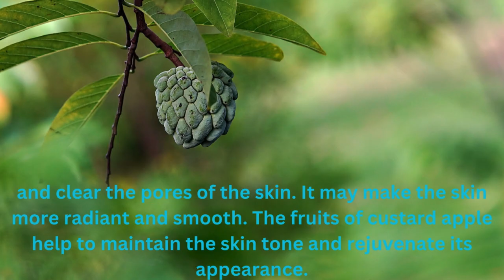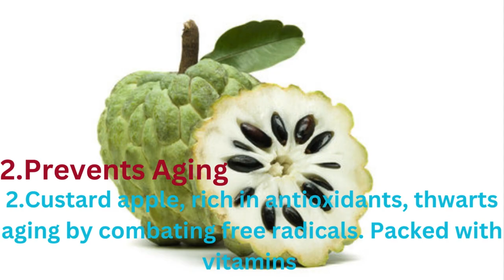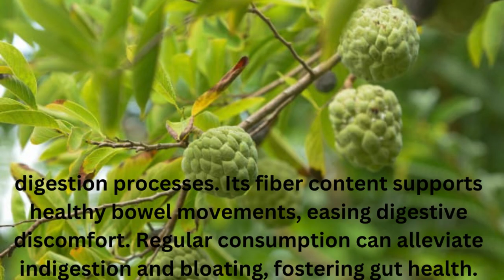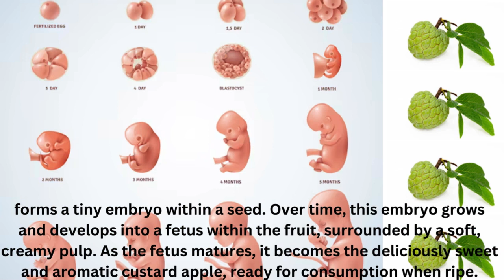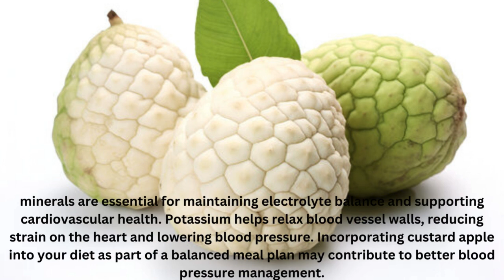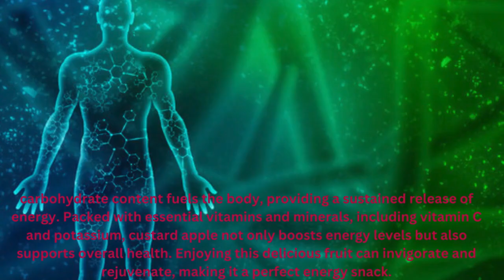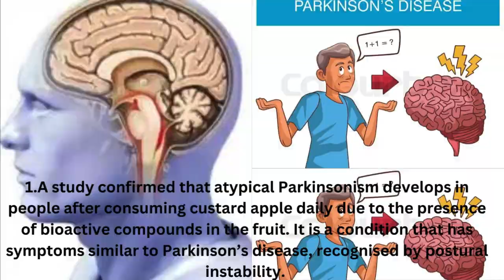10 Health Benefits of Custard Apple and Side Effects/Custard Apple/benefits of custard apple/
10 Health Benefits of Custard Apple and Side Effects/Custard Apple/benefits of custard apple/Life Dreams Channel Life Dreams Channel# Life Dreams Channel#Life Dreams Channel#Life Dreams Channel

Detail;Custard apples, also known as sugar apples or cherimoyas, are not only delicious but also offer numerous health benefits. Rich in vitamins C and B6, custard apples boost the immune system and promote healthy skin. They are also a good source of dietary fiber, aiding digestion and preventing constipation. Additionally, custard apples contain antioxidants like vitamin A and flavonoids, which help fight inflammation and protect cells from damage.Life Dreams Channel#Life Dreams Channel#Life Dreams Channel#Life Dreams Channel#Life Dreams Channel#

However, despite their health benefits, custard apples can have side effects if consumed excessively. The seeds of custard apples contain small amounts of toxins, which can cause nausea, vomiting, and dizziness if ingested in large quantities. Furthermore, some individuals may experience allergic reactions to custard apples, leading to symptoms like itching, swelling, or difficulty breathing. Therefore, moderation is key when enjoying custard apples to reap their health benefits without experiencing any adverse effects.Life Dreams Channel#Life Dreams Channel#Life Dreams Channel#Life Dreams Channel#Life Dreams Channel